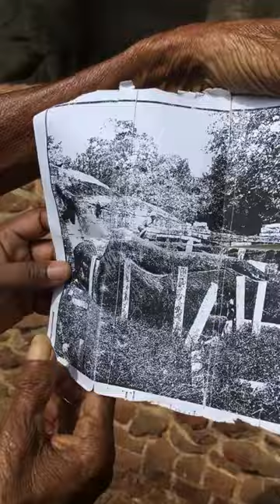Polonnaruwa Gal Viharaya | Hidden Story (පොළොන්නරුව ගල් විහාරය ගැන ඔබ මෙතෙක් නොදැන සිටි කතාව)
The Gal Vihara (ගල් විහාරය), also known as Gal Viharaya and originally as the Uttararama, is a rock temple of the Buddha situated in the ancient city of Polonnaruwa in North Central Province, Sri Lanka. It was fashioned in the 12th century by Parakramabahu I. The central feature of the temple is four rock relief statues of the Buddha, which have been carved into the face of a large granitic (granite gneiss) rock. The images consist of a large seated figure, another smaller seated figure inside an artificial cavern, a standing figure and a reclining figure. These are considered to be some of the best examples of ancient Sinhalese sculpting and carving arts, and have made the Gal Vihara the most visited monument at Polonnaruwa.